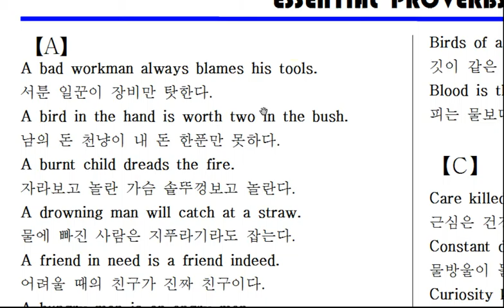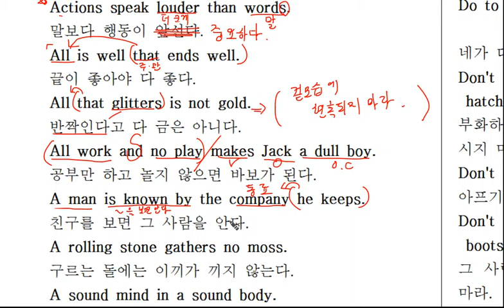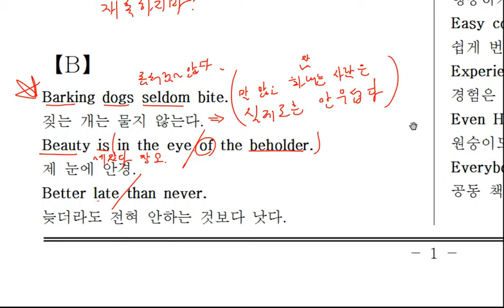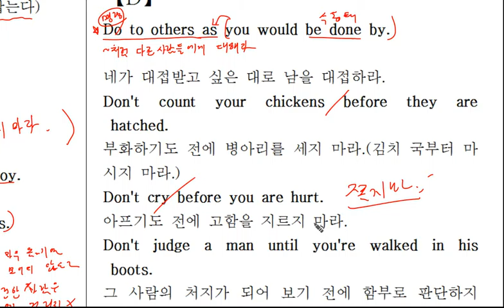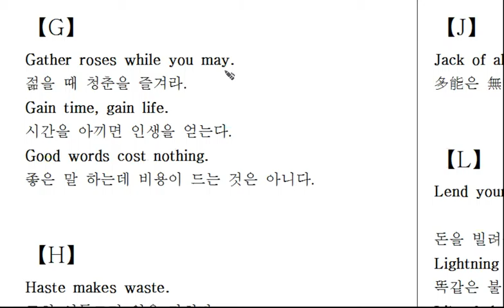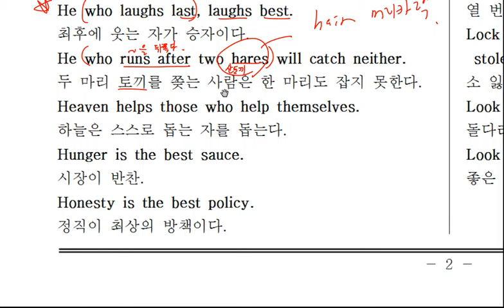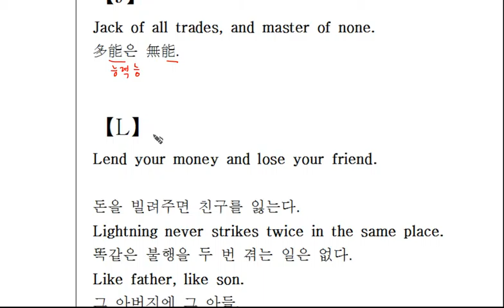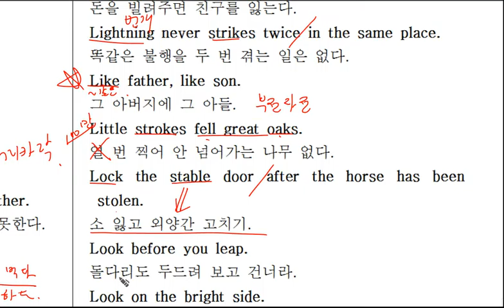속담1현토2016 12 31